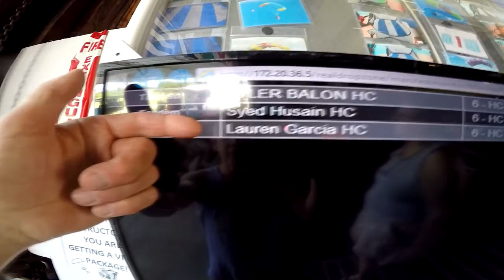Skydive Pepperell - 06/07/19 Lauren Garcia